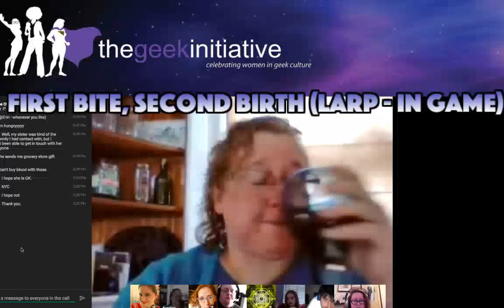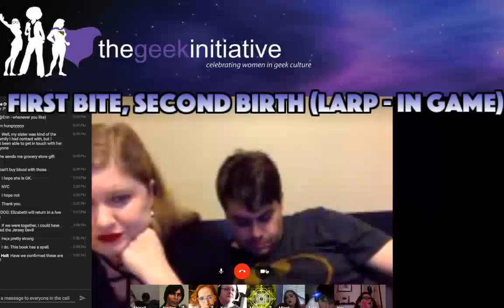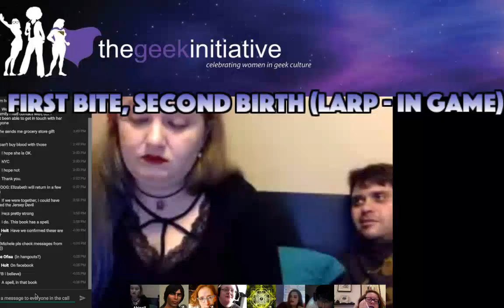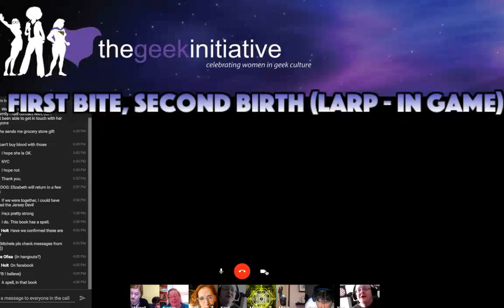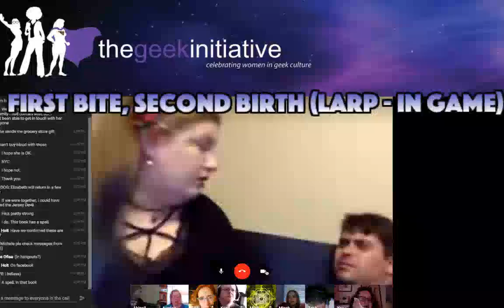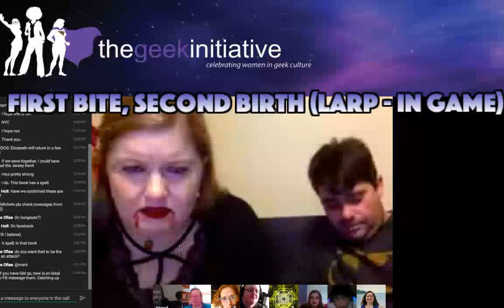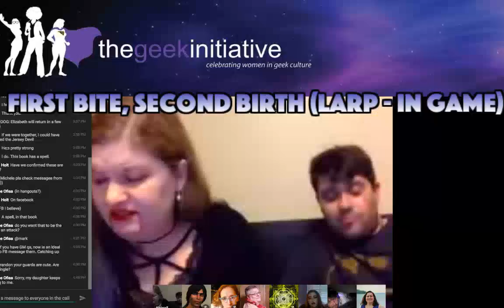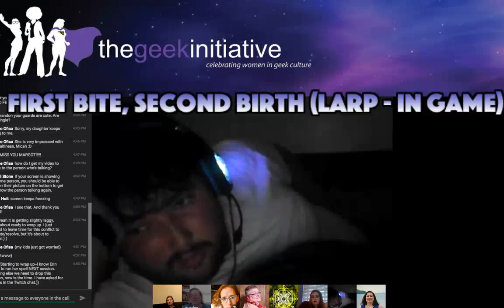Larp: First Bite Second Birth, Run 2 Session 2 Part B - Ask our characters questions!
Our new vampires get visits from werewolves, security forces, and more!